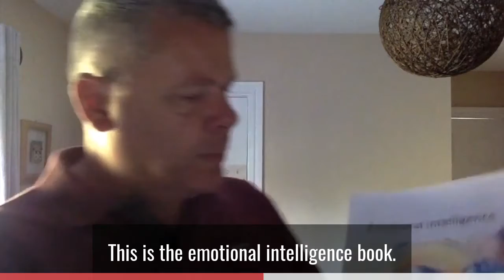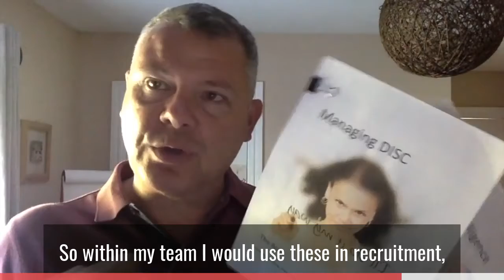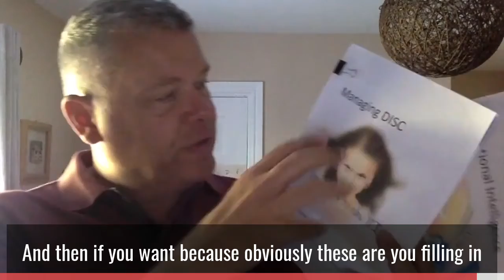Disc and emotional intelligence e-Books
Managing DISC
With this e-book you will not only understand the four behavioural quadrants better but also how to improve communication within the team, use the profiles within succession planning or planning your own career and promote more synergy within the team.

The book includes:

What is DISC
The benefits of using DISC
How DISC works
The history of DISC
Consistent characteristics
DISC and email etiquette
Being effective with DISC
Comparing profiles
The next step and emotional intellegence

Once you and your team have a better understanding of DISC and psychometric testing with relation to improving communication skills within the workplace in more detail the results are staggering. It helps with inter-personal skills, giving feedback (both positive and developmental), recruitment and team building

Emotional Intelligence
Many managers mistakenly assume that leadership style is a function of personality rather than a strategic choice. Instead of choosing the one style that suits their temperament, they should ask which style best addresses the demands of a particular situation.

Research has shown that the most successful leaders have strengths in the following emotional intelligence competencies:

Self-awareness
Self-regulation
Motivation
Empathy
Social skill

Our EI test paper will help you to identify any developmental needs and this 38 page e-book will help you and your team develop the five pillars of emotional intelligence (listed above).

As well as an explanation of the five pillars there are also practical tips to start working on straight away. You'll also find, contained in the book, an area for developmental goals, a reflective journal and a developmental log which can be used as evidence for a qualification or a one to one meeting with your manager/mentor.

It's a great book, packed with information that every leader and manager needs to know to build themselves, their team and the business.